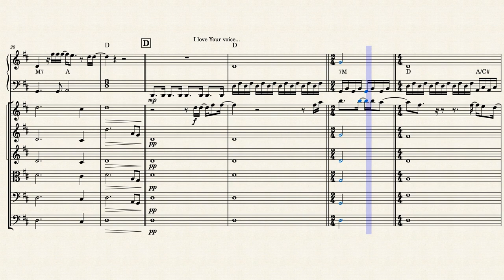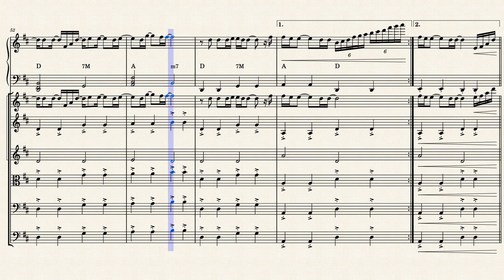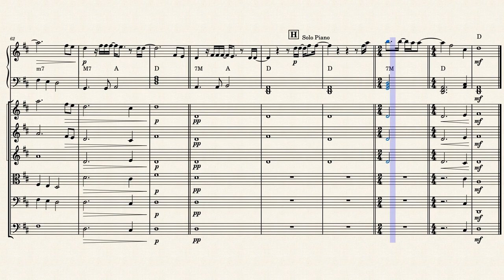Goodness of god – Bethel Music Goodness_of_God by Adp: Rafael Klaczok